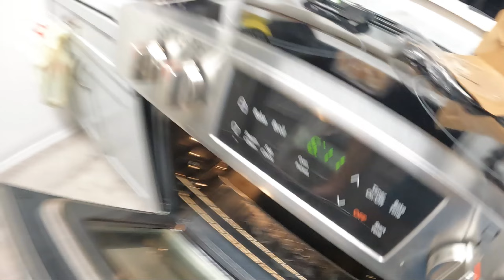Day 1478 USA Diary – Alle Lichter installiert und Schedule geht gar nicht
6. Dezember 2022,
nochmal ein freier Tag,
nicht wirklich lange geschlafen dank Gartenarbeiter,
Wäsche waschen und Lichterketten aufhängen muss ich heute,
Wetter sieht nicht so gut aus und die restliche Woche soll es windig werden,
um kurz nach 15 Uhr alles erledigt,
Entspannen ist heute für den Rest des Tages angesagt,
Film geguckt und ein wenig gepokert,
Kartoffeln mit Rippen zum Abendessen,
der Schedule kommt und ich kann es nicht glauben,
muss mich beschweren und dann wird er geändert,
Lichter im Garten sehen gut aus – als es dann endlich dunkel ist,
Dusche und alles fertig machen für morgen,
letzte Worte.